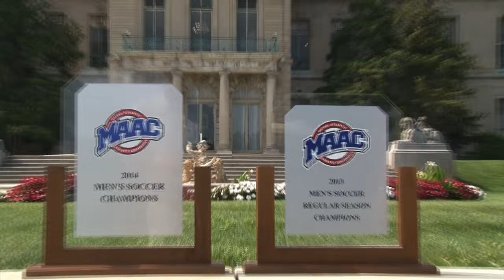Monmouth Men's Soccer Pump Up Video 2015